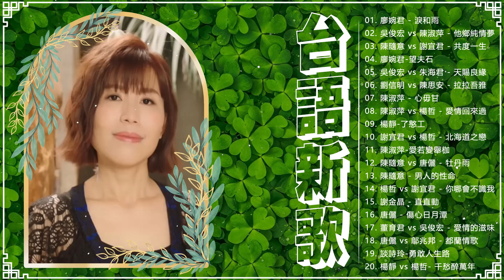台語新歌-台語男女對唱新歌-2022 台語最新單曲 : 廖婉君 - 淚和雨,吳俊宏 vs 陳淑萍 - 他鄉純情夢,陳隨意 vs 謝宜君 - 共度一生,廖婉君-望夫石,吳俊宏 vs 朱海君 - 天賜良緣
00:00:00 01. 廖婉君 - 淚和雨
00:04:12 02. 吳俊宏 vs 陳淑萍 - 他鄉純情夢
00:08:52 03. 陳隨意 vs 謝宜君 - 共度一生
00:12:57 04. 廖婉君-望夫石
00:17:15 05. 吳俊宏 vs 朱海君 - 天賜良緣
00:21:12 06. 劉信明 vs 陳思安 - 拉拉吾雅
00:25:18 07. 陳淑萍 - 心毋甘
00:29:39 08. 陳淑萍 vs 楊哲 - 愛情回來過
00:34:24 09. 楊靜-了憨工
00:38:46 10. 謝宜君 vs 楊哲 - 北海道之戀
00:43:56 11. 陳淑萍-愛若變舉枷
00:48:09 12. 陳隨意 vs 唐儷 - 牡丹雨
00:52:39 13. 陳隨意 - 男人的性命
00:57:03 14. 楊哲 vs 謝宜君 - 你哪會不識我
01:02:13 15. 謝金晶 - 直直動
01:06:09 16. 唐儷 - 傷心日月潭
01:11:01 17. 董育君 vs 吳俊宏 - 愛情的滋味
01:14:26 18. 唐儷 vs 鄔兆邦 - 都蘭情歌
01:18:47 19. 談詩玲-勇敢人生路
01:22:33 20. 楊靜 vs 楊哲- 千愁醉萬年
👉喜欢听所有好听的经典歌曲，感谢您的支持，订阅和分享，我会尝试每周上传视频。

    👉"306 Music" is a youtube channel that synthesizes Taiwan songs for everyone
     👉We will try to create the best and most impressive products for audiences around the world
     👉If you have something to contribute, please leave a comment so we can try to fix it and develop it better